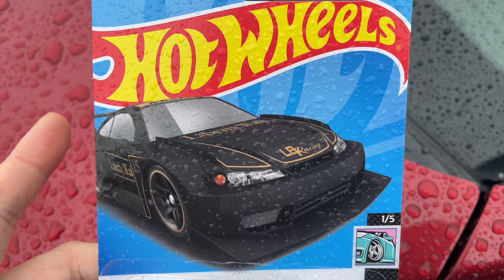Hot Wheels Modified LB Super Silhouette Nissan Silvia (S15)